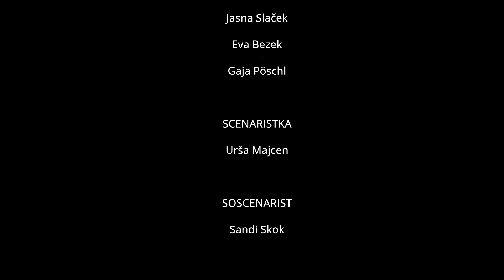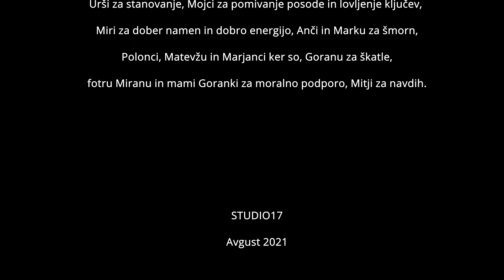Restart (ekipa: STUDIO17)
Muvit/6x60 je filmski maraton, kjer ekipe v 60-ih urah posnamejo film po danih usmeritvah. Vse ekipe so dobile enake usmeritve.

USMERITVE
PREDMET: Vosek
STAVEK:  Zakaj vedno dežuje na moji paradi.
AKCIJA: Preobrazba